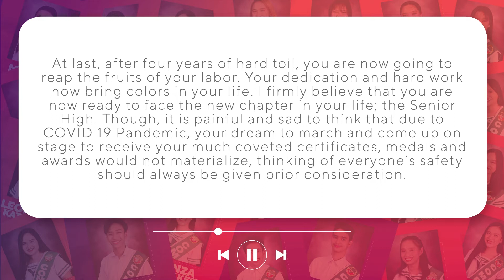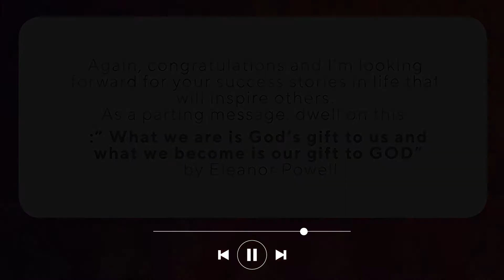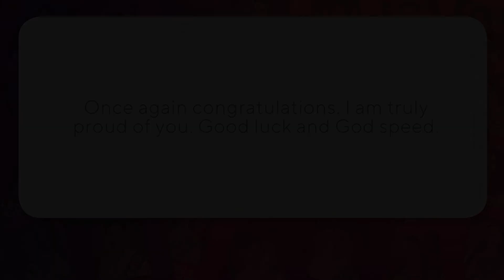FREEDOM 19-20 (Ver.D)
Ver. D